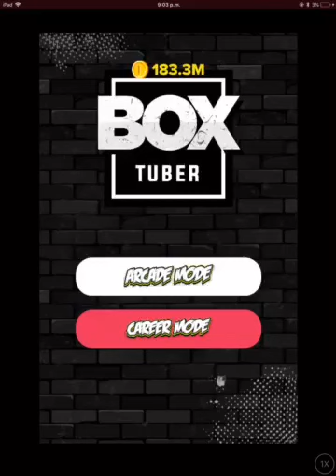Box Tuber Career Mode Part 1 The Punch Bags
Box Tubers Career Mode Part 1 The Punch Bags